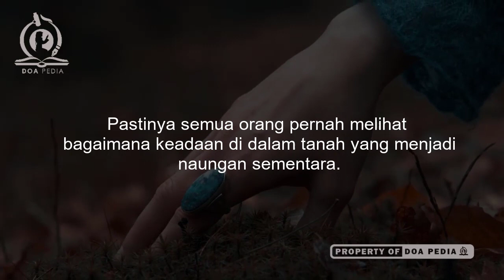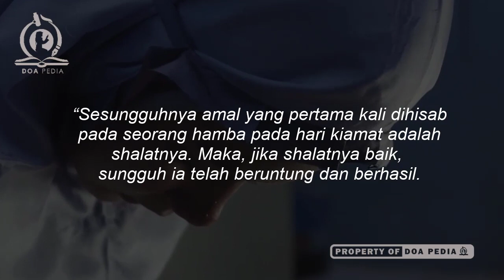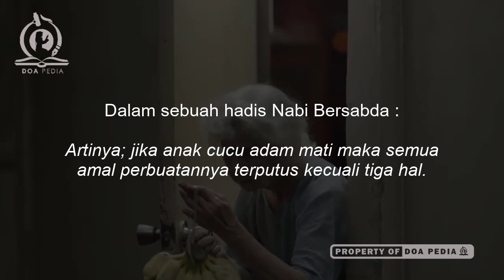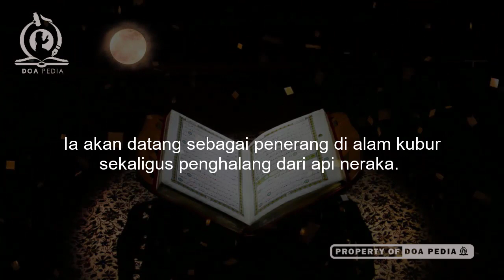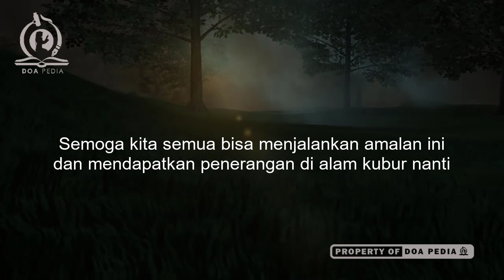Amalan yang Bisa Menemani Di Alam Kubur, Hindarkan Siksa dan Himpitan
Inilah 3 hal yang menemani di alam kubur. Meliputi amalan penghalang siksa kubur, surah penerang kubur, amalan penyelamat siksa kubur, sholawat alam kubur. Agar kita menjadi orang yang terbebas dari azab kubur. Juga termasuk 6 amalan untuk meringankan azab kubur orang tua.